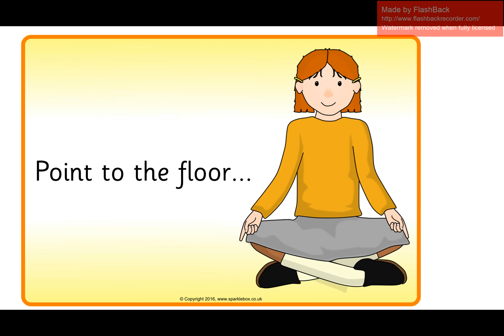Wind the Bobbin Up Nursery Rhyme (No Music)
Wind the Bobbin Up (No Music)

Pull, pull, clap, clap, clap
Wind it back again
Point to the ceiling
Point to the floor
Point to the window
Point to the door
Clap your hands together, one, two, three
Put your hands upon your knee